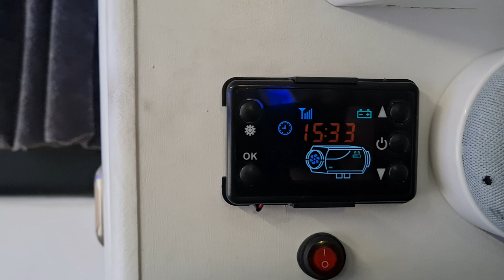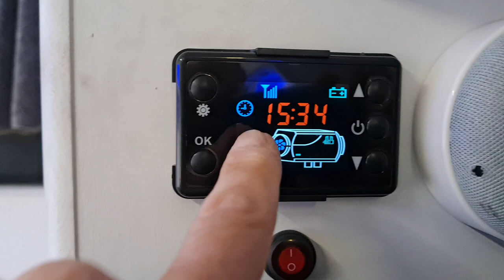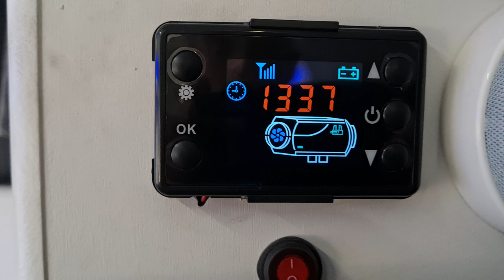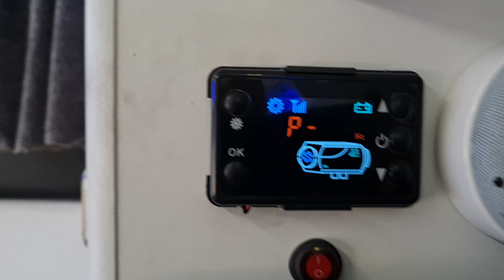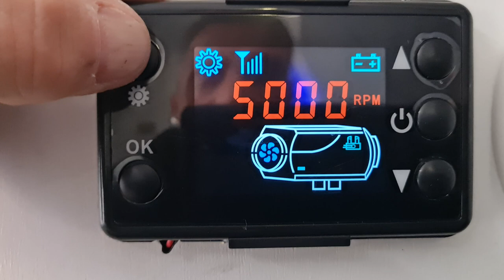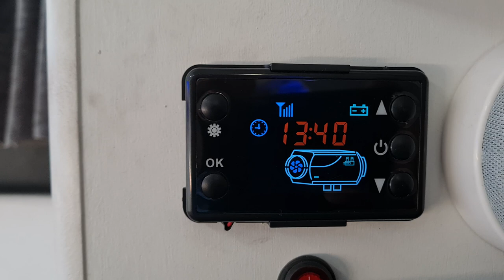Cose che devi sapere sul cinebasto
Installazione di una pompa silenziata , di una una scheda sbloccata , completa di display e radiocomando , per poter cambiare i  parametri del bruciatore a gasolio , in modo da evitare che si imbratti e faccia fumo bianco fino a spegnersi e non partire piu.

Link Kit centralina
Link Pompa silenziata